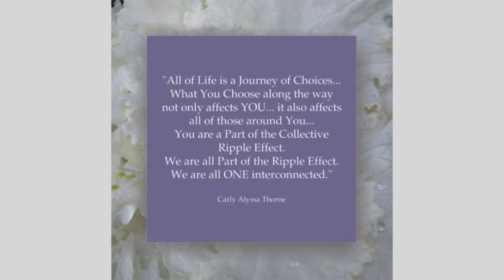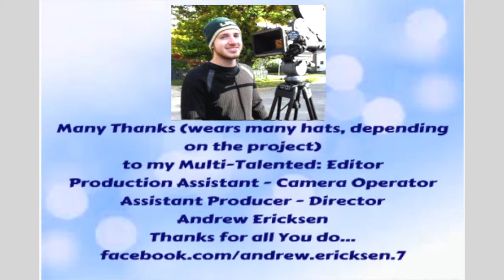Living With Purpose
Today on Straight talk with Carly Alyssa Thorne we talk with Jairek Robbins about becoming an entrepreneur, living life with a purpose, & seeing the world first hand through real life experience & adventures.

Jairek Robbins was born in Santa Monica, California. He is a decorated performance coach and lifestyle entrepreneur who has applied his innovative methods to living a life of adventure, philanthropy, and entrepreneurship. At the age of twenty-three, Robbins was awarded the Congressional Award Gold Medal from the United States Congress. By twenty-five, he gained international renown as the creator of a revolutionary approach to maximizing personal performance that accelerated organizational success for a wide range of businesses. He has a psychology degree from the University of San Diego.

Robbins's personal journey has included circumnavigating the globe on a ship, helping build schools and houses in multiple countries, cage diving with great white sharks, encountering silverback gorillas in Rwanda, and working as a volunteer in underdeveloped regions. He supports a number of charities and nonprofits, such as the Change Heroes and the Pencils of Promise Foundation.

To Learn More about Jairek Robbins and Jairek Robbins Companies go

Jairek Robbins Book: "Live It ! Achieve Success By Living With Purpose"